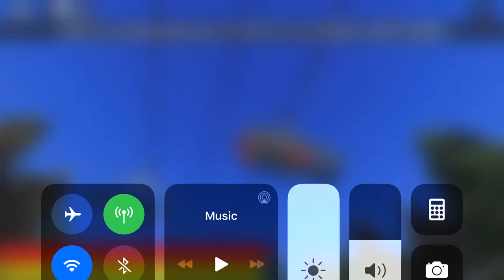Opening of Sun Bowl - T&S Resorts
Sun Bowl and Kiderbrook/Ursa also opened yesterday! Go check it out and see how well they did.